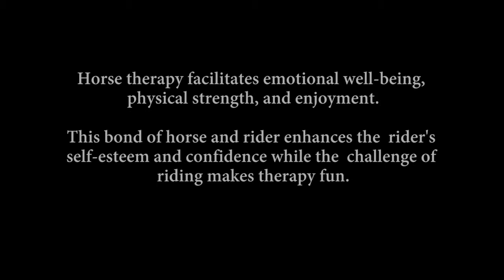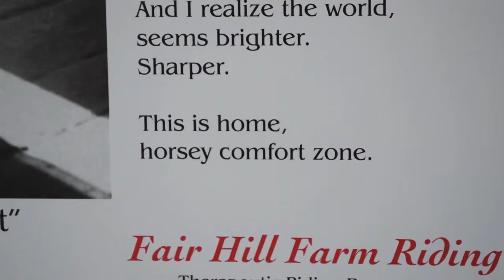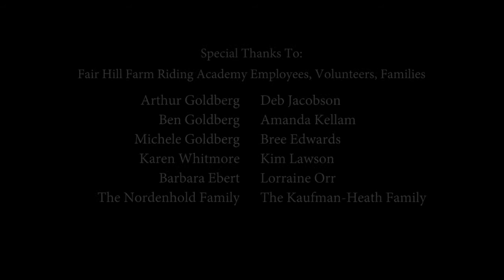Strive to Thrive: The Fair Hill Farm Riding Academy Story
In Tyler Hill, Pennsylvania, there's a wonderful horse farm where volunteers work with disabled children and adults. I was lucky to spend a few days observing and learning just how much equestrian-based therapy can help different people.

Farm Hill Farm Riding Academy is an inspiring story, full of the kind of volunteers who make this world a brighter place.